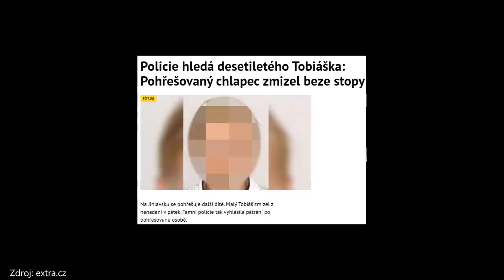Zachránili jsme uneseného😱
Pomoct může každý...stačí kliknout na tlačítko sdílet a dát tak vědět všem, že byl někdo unesen!

Sdílejte příspěvky týkající se unesených osob!

Moje vybavení
Kamera: Canon EOS 750D, Canon EOS 600D, Canon EOS 40D
Objektivy: 50mm 1.8f, 70-300mm 4-5.6f, 10-24mm 3.5-4.5f, 24mm 2.8f
Notebook: MacBook Pro 13" Retina
PC: Složený
Intel core i7 8700K
GTX 1080 EVGA FTW2 8GB
RAM 16GB